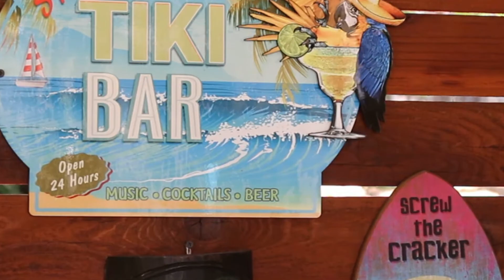Vieux Carré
The Vieux Carre (pronounced voh care-eh) is a classic cocktail straight from 1930's New Orleans. This cocktail is a short, slow sipper  and if you are looking for a truly great cocktail, the Vieux Carre is it and it is one of the signature drinks of the Big Easy (New Orleans).